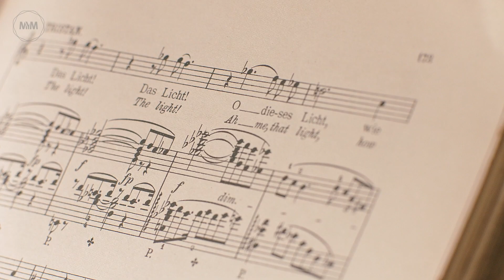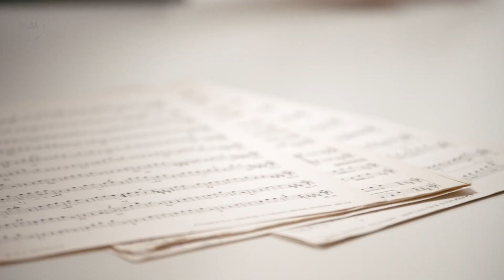Jonas Kaufmann lehrt Gesang | Offizieller Trailer | Meet Your Master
Mit Jonas Kaufmann Singen lernen

Wenn Jonas Kaufmanns Stimme erklingt, scheint die Welt für einen Moment stillzustehen. Der Operntenor ist auf den großen Bühne von Sydney, Mailand oder auch Wien zu Hause und begeistert mit seiner Stimme ein Millionenpublikum.

Lerne in Jonas Online-Kurs, wie du deine Stimme neu kennenlernst und optimal einsetzt. Der Opernstar zeigt dir, wie du sie pflegst und vor Schäden schützt. Außerdem erklärt er, wie du Schauspiel und Gesang gekonnt miteinander verknüpfst und worauf es beim Vorsingen ankommt. Der Weg zum Opernsänger ist kein einfacher. Jonas Kaufmann gibt dir Tipps, wie du stets motiviert deinen Weg verfolgst und dabei die Freude am Gesang und der Oper behältst. Ein Kurs für alle, die gerne singen und professionell sprechen. Für alle Gesangslehrer und leidenschaftliche Sänger.

In diesem Kurs lernst du:

►► Die Grundlagen des Singens
►► Wie du deine Stimme richtig aufwärmst und pflegst
►► Wie sich deine Stimme beim Singen voll entfaltet
►► Wie facettenreich und abwechslungsreich die Oper ist
►► Wie Jonas zu einem der weltweit besten Tenore wurde

Über Meet Your Master:

Lerne von den Besten.
Meet Your Master ist die neue Art des Lernens.
Hier geben herausragende Persönlichkeiten in Online-Videokursen ihr einzigartiges Wissen weiter.
Motivierend. Inspirierend. Unterhaltsam.